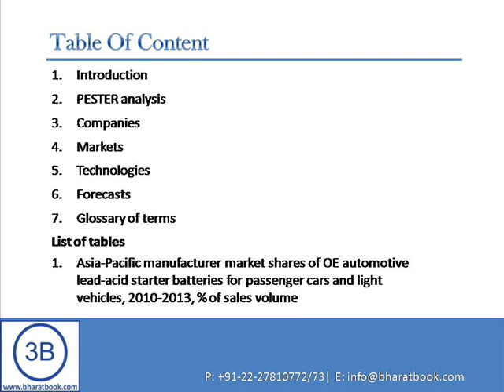Global light vehicle OE batteries market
Bharatbook.com announces a new report on "Global light vehicle OE batteries market", This latest  report edition offers a global review of the OE batteries sector, its suppliers, top markets, technologies and market forecasts.